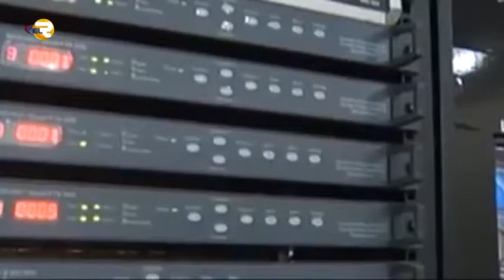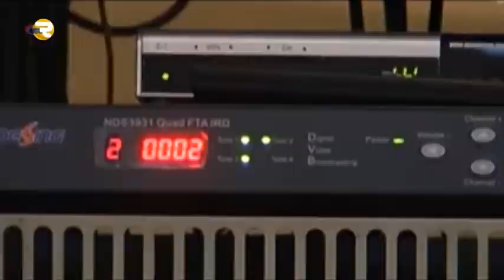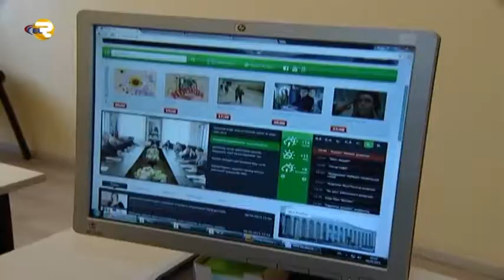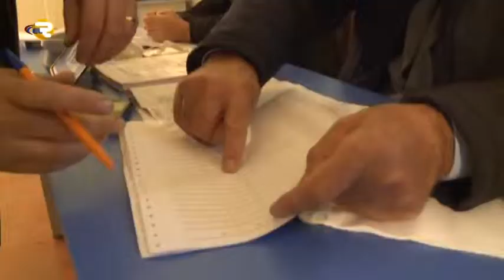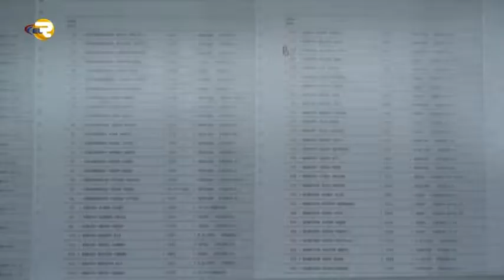REGIONLAYN- Televiziya və radio işçilərinin peşə bayramı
REGIONLAYN- TELEVİZİYA VƏ RADİO İŞÇİLƏRİNİN PEŞƏ BAYRAMI.